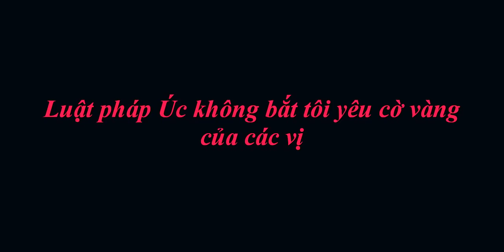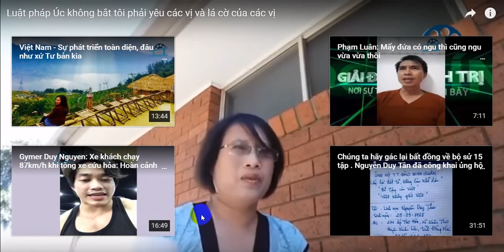Luật pháp Úc không yêu cầu tôi phải yêu cờ vàng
Tự nhận mình là người đấu tranh cho dân chủ - tự do nhưng nhiều "nhà chống cộng" luôn đòi người khác phải yêu cờ vàng như họ, và sẵn sàng đe dọa những người yêu "cờ đỏ"